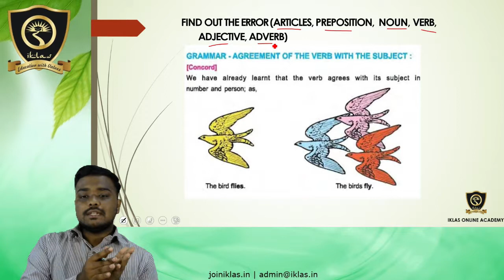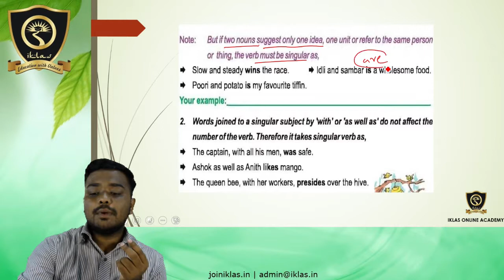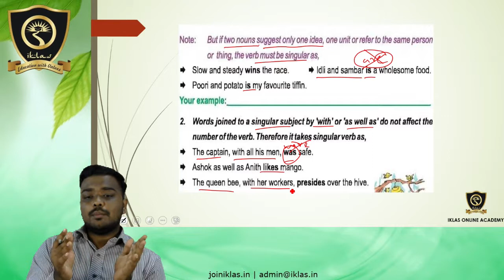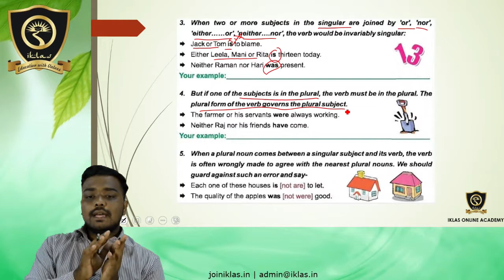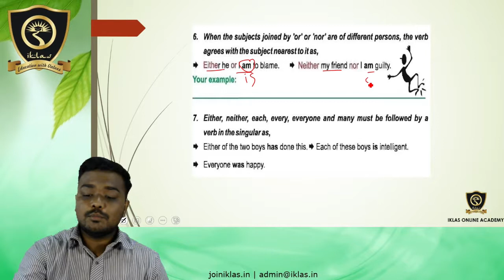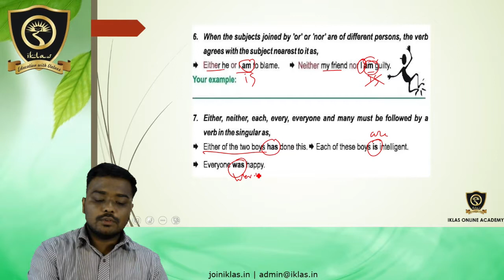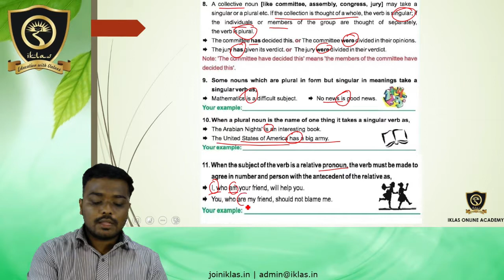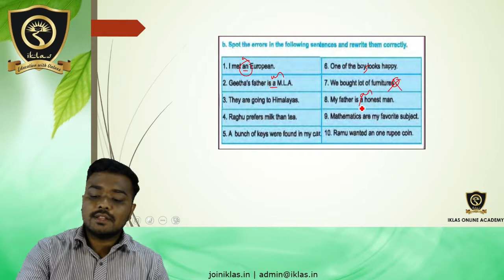General English - Module 41 (Find out the Error)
SUBJECT  : GENERAL ENGLISH
MODULE   : 41
COURSE   : TNPSC
BOOK     : NEW SAMACHEER